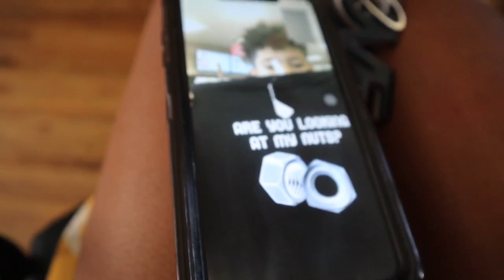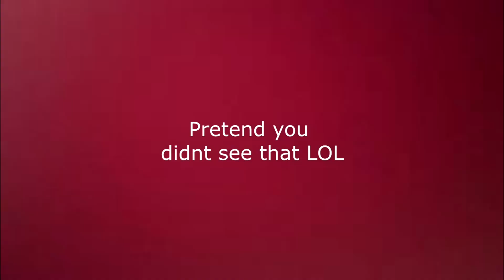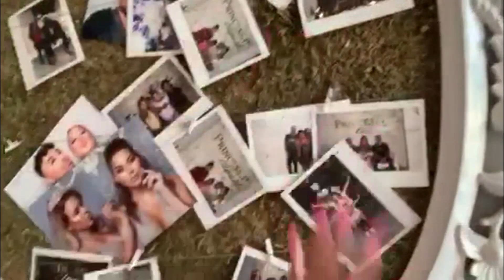LAST MINUTE BAECATION ERRANDS